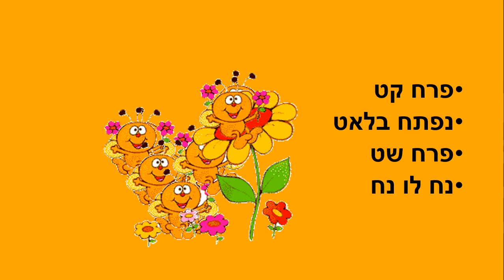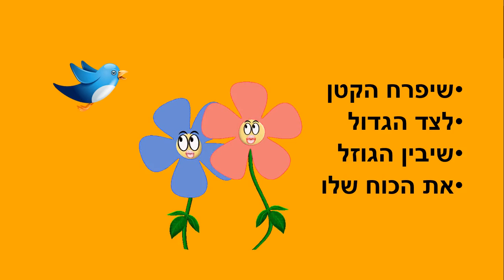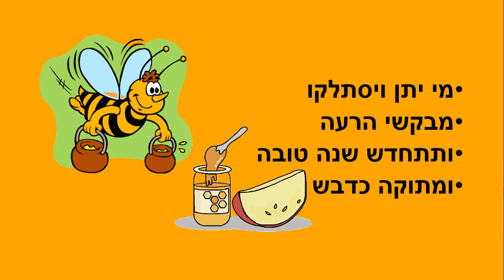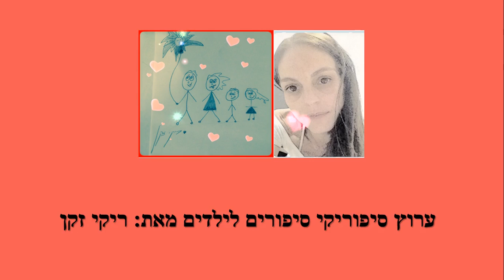שנה טובה ומתוקה - סיפור ילדים לראש השנה כתבה: ריקי זקן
שנה טובה ומתוקה